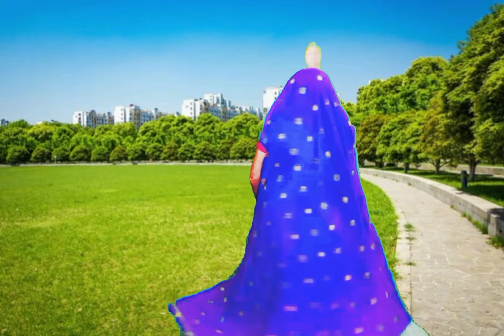धोखों देवाडी तो देगी दिल कंफ्यूज करगी//शानदार DJ song/like share and subscribe /Meena geet#singer kg